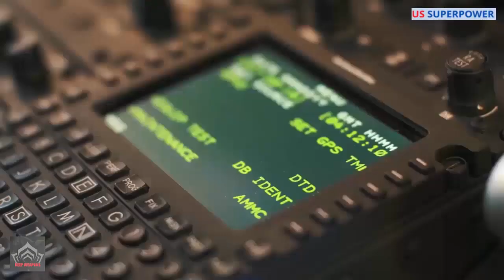Poland Boosting The Country’s Defences, Agrees Deal To Buy 116 Used Abrams Tanks From U.S.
Finally, Poland has reached an agreement with the United States to buy 116 used M1A2 Abrams tanks to Boosting The Country’s Defences, the Polish defence minister said on Friday.
The United States has a certain number of M1A2 Abrams MBTs in storage, belonging to the US Army. However, a majority of these need to be overhauled and modernized. With the deal, Poland's tank numbers are expected to reach 366. The Abrams tank is fitted with advanced composite armour, which provides substantial defence against enemy fire and Improvised Explosive Devices. Fuel and ammunition reside in separate compartments to protect the crew from the risk of the tank's own ammunition exploding if the tank is damaged.

Video: Illustration